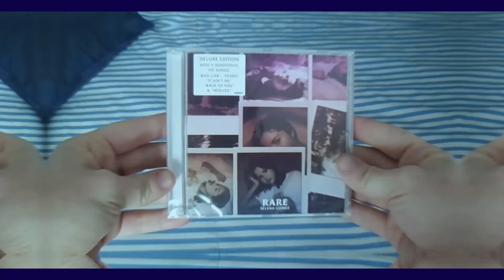🔥 Dua Lipa - Houdini (SPANISH REACTION) 🔥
Se acaba de estrenar HOUDINI, el nuevo single de DUA LIPA y aquí os dejo mi reacción del vídeo.

¿Qué te ha parecido?